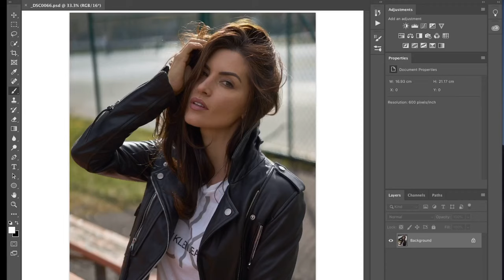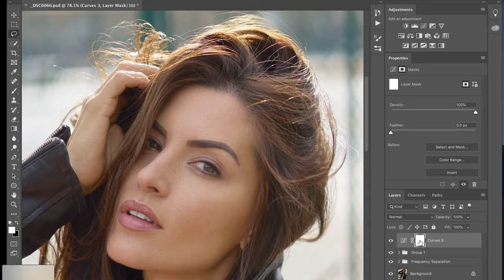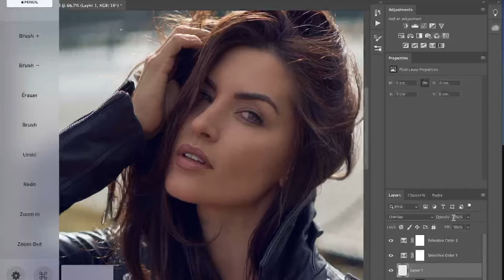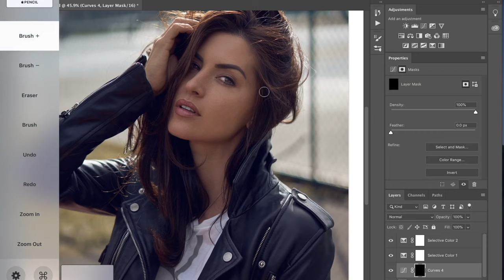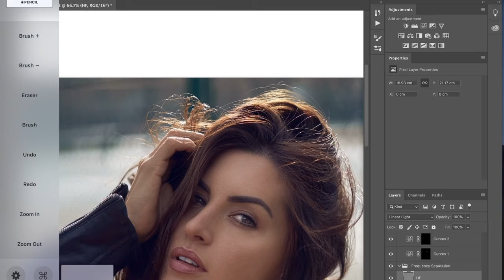Model Got Mad!|Photoshoot With Natural Light ft Kim Bruneau|How To Retouch Portrait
The music during my retouch did not upload for some reason... I hope that you’ve enjoyed it tho!